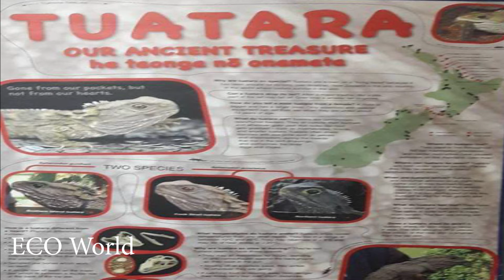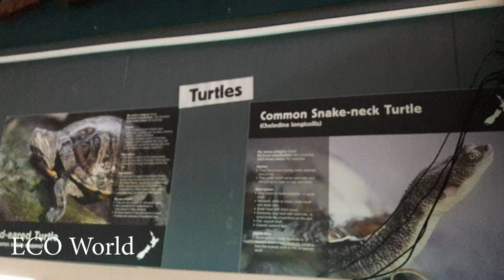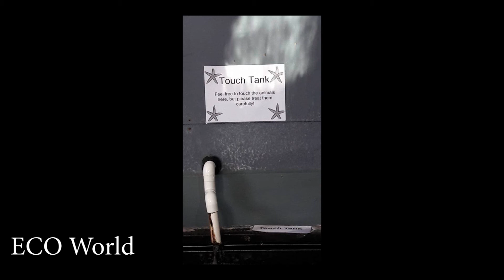ECO World EP.57